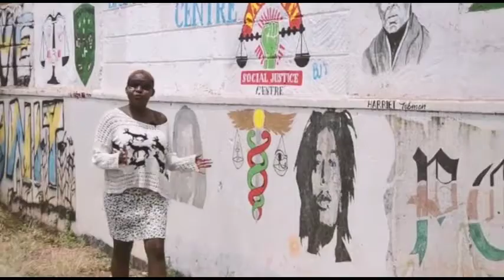Meet Mc Balozi/Kencom live on G.O.T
I am a video vixen..Mc kencom talks to Pam Gach,the host of G.O.T